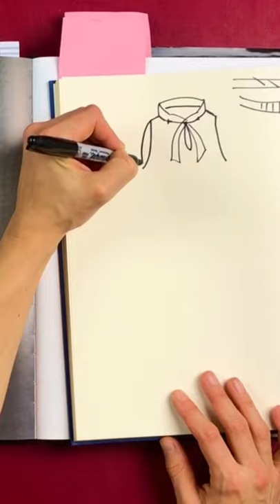Designing a Balenciaga inspired dress